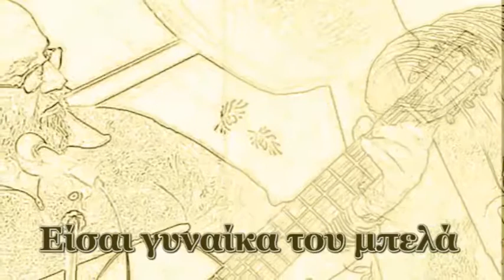Εϊσαι γυναίκα του μπελά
Πρόβα 24/10/2018

1η εκτέλεση (1946): Παπαϊωάννου Γιάννης & Περπινιάδης Στελλάκης
Μουσική/Στίχοι: Παπαϊωάννου Γιάννης/Βασιλειάδης Χαράλαμπος